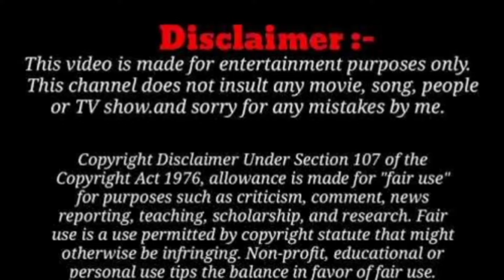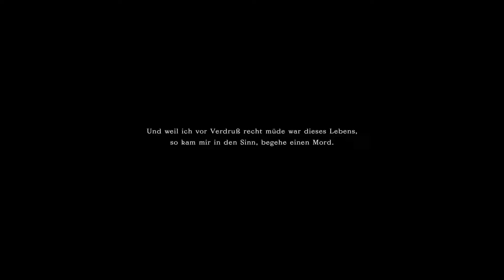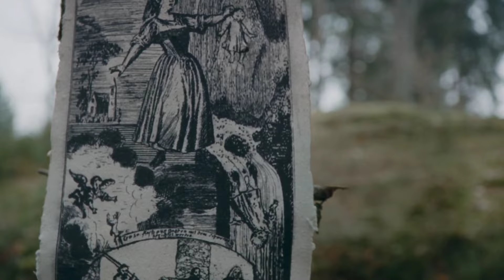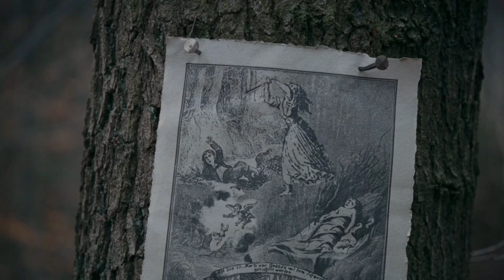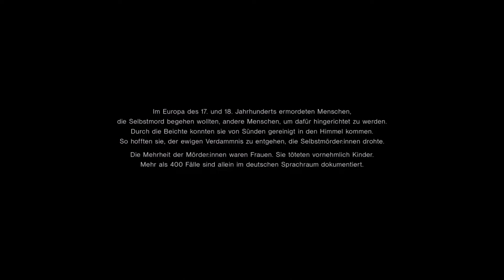THE DEVIL'S BATH 2024 movie based on true story of EVA LIZlEFELLNER lhorror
summary.
Austria in the 18th century. Forests surround village
 Killing a baby gets a woman sentenced to death. Agnes readies for married life with her beloved. But her mind and heart grow heavy

credits.
. ADirectors: Veronika Franz, Severin Fiala
Distributed by: Filmladen
Cinematography: Martin Gschlacht
German: Des Teufels Bad
Language: German